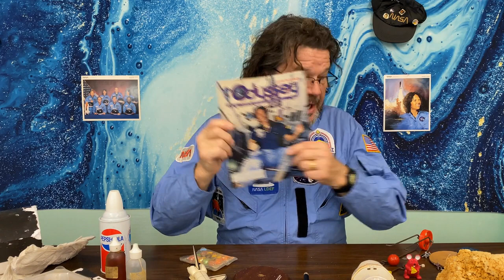Rick Crosslin Science - NASA Teacher in Space Program 35 Years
Join me as I honor the Teacher in Space Program and Astronaut-Teacher Christa McAuliffe by sharing my love for science questions, explorations, and discoveries.